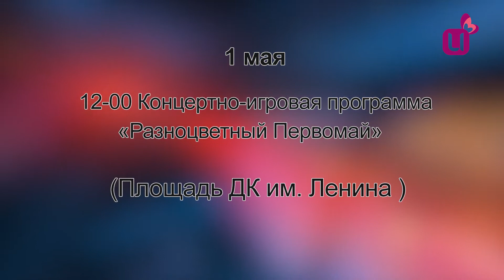Афиша к Первомаю